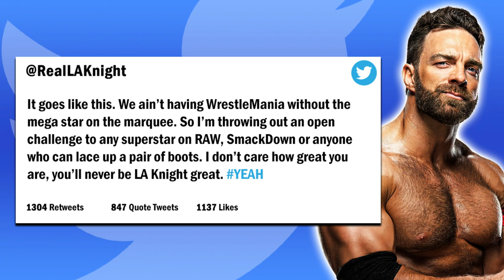Tag Team Extravaganza! | WWE 2K22 Universe Mode | Episode 97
Welcome back to WWE 2K22 Universe Mode! This is Episode 97 and it's a tag team extravaganza in the Main Event when Dolph Ziggler and Drew McIntyre take on LA Knight and the World Heavyweight Champion Seth Rollins! Plus, John Cena returns to action ahead of his match with Robert Roode at WrestleMania! All that and more TONIGHT on Friday Night SmackDown!